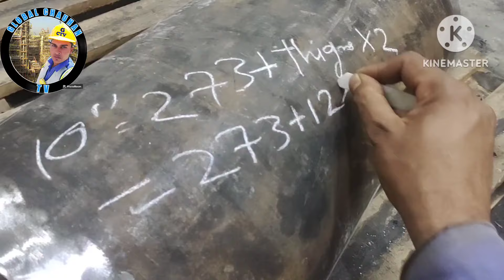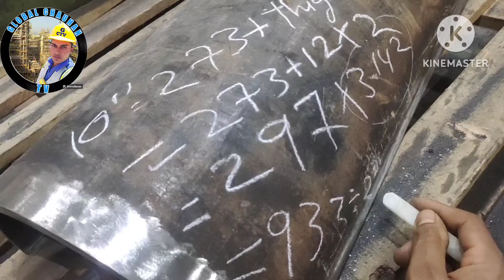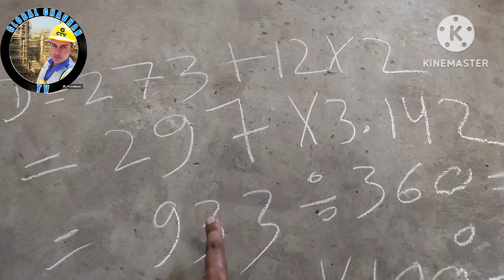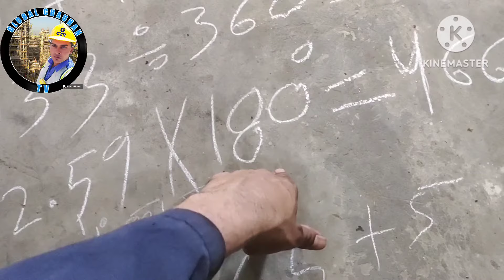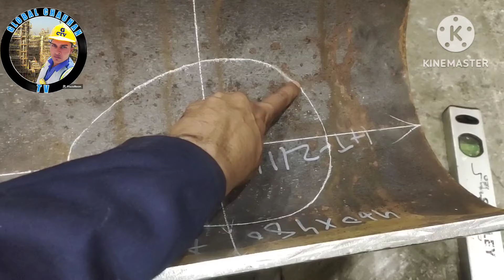lateral branch me R.f full sleeve paid katne ka formula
lateral branch me R.f full sleeve paid katne ka formula global paid lagane ka formula pipe paid Kitna v degree me kaise Kate